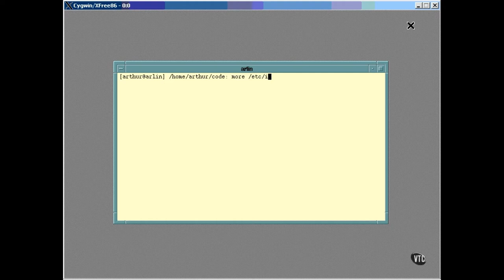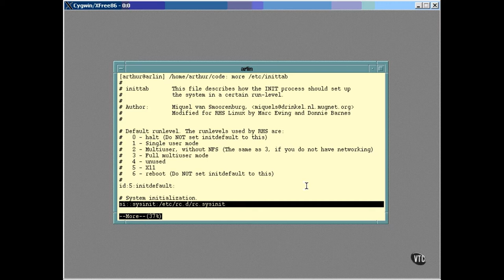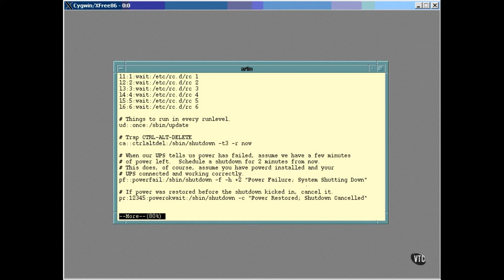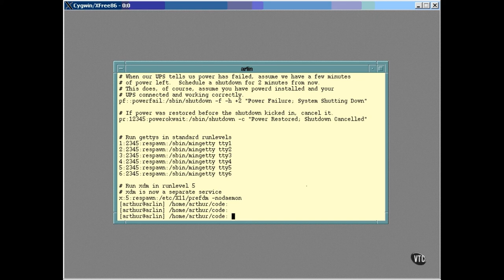Linux Tutorial For Beginners | Part 30 | 7 6 The File etc inittab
Linux (/ˈlinʊks/ (About this soundlisten) LEEN-uuks or /ˈlɪnʊks/ LIN-uuks[9]) is a family of open-source Unix-like operating systems based on the Linux kernel,[10] an operating system kernel first released on September 17, 1991, by Linus Torvalds.[11][12][13] Linux is typically packaged in a Linux distribution.

Distributions include the Linux kernel and supporting system software and libraries, many of which are provided by the GNU Project. Many Linux distributions use the word "Linux" in their name, but the Free Software Foundation uses the name GNU/Linux to emphasize the importance of GNU software, causing some controversy.[14][15]

Popular Linux distributions include Debian, Fedora, and Ubuntu. Commercial distributions include Red Hat Enterprise Linux and SUSE Linux Enterprise Server. Desktop Linux distributions include a windowing system such as X11 or Wayland, and a desktop environment such as GNOME or KDE Plasma. Distributions intended for servers may omit graphics altogether, or include a solution stack such as LAMP. Because Linux is freely redistributable, anyone may create a distribution for any purpose.

Linux was originally developed for personal computers based on the Intel x86 architecture, but has since been ported to more platforms than any other operating system. Because of the dominance of Android on smartphones, Linux also has the largest installed base of all general-purpose operating systems. Although it is used by only around 2.3 percent of desktop computers, the Chromebook, which runs the Linux kernel-based Chrome OS, dominates the US K–12 education market and represents nearly 20 percent of sub-$300 notebook sales in the US.[26] Linux is the leading operating system on servers (over 96.4% of the top 1 million web servers' operating systems are Linux), leads other big iron systems such as mainframe computers, and is the only OS used on TOP500 supercomputers (since November 2017, having gradually eliminated all competitors).

Linux also runs on embedded systems, i.e. devices whose operating system is typically built into the firmware and is highly tailored to the system. This includes routers, automation controls, smart home technology (like Google Nest), televisions (Samsung and LG Smart TVs use Tizen and WebOS, respectively), automobiles (for example, Tesla, Audi, Mercedes-Benz, Hyundai, and Toyota all rely on Linux), digital video recorders, video game consoles, and smartwatches. The Falcon 9's and the Dragon 2's avionics use a customized version of Linux.

Linux is one of the most prominent examples of free and open-source software collaboration. The source code may be used, modified and distributed commercially or non-commercially by anyone under the terms of its respective licenses, such as the GNU General Public License.[19]

90% of all cloud infrastructure is powered by Linux including supercomputers and cloud providers.[38] 74% of smartphones in the world are Linux-based.

Many open source developers agree that the Linux kernel was not designed but rather evolved through natural selection. Torvalds considers that although the design of Unix served as a scaffolding, "Linux grew with a lot of mutations - and because the mutations were less than random, they were faster and more directed than alpha-particles in DNA." [66] Raymond considers Linux's revolutionary aspects to be social, not technical: before Linux complex software was designed carefully by small groups, but "Linux evolved in a completely different way. From nearly the beginning, it was rather casually hacked on by huge numbers of volunteers coordinating only through the Internet. Quality was maintained not by rigid standards or autocracy but by the naively simple strategy of releasing every week and getting feedback from hundreds of users within days, creating a sort of rapid Darwinian selection on the mutations introduced by developers. Bryan Cantrill, an engineer of a competing OS, agrees that "Linux wasn't designed, it evolved", but considers this to be a limitation, proposing that some features, especially those related to security,[68] cannot be evolved into, "this is not a biological system at the end of the day, it's a software system."  A Linux-based system is a modular Unix-like operating system, deriving much of its basic design from principles established in Unix during the 1970s and 1980s. Such a system uses a monolithic kernel, the Linux kernel, which handles process control, networking, access to the peripherals, and file systems. Device drivers are either integrated directly with the kernel, or added as modules that are loaded while the system is running.

Namaskaar Dosto, is video mein maine aapse Linux ke baare mein baat ki hai. Linux kya hai? Linux aur windows mein kya difference hai? aur Linux ke kya advantages aur disadvantages hai. Mujhe umeed hai ki aapko Linux ke baare mein yeh video pasand aayega.